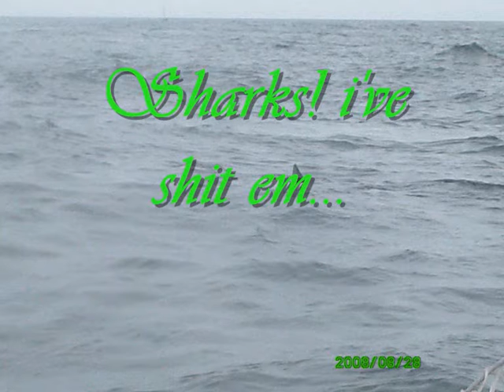3/Huggy Macarthur's Video Diaries THE MOVIE! 3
At lands end. Huggy Macarthur narrowly misses being eaten alive by a gang of monster sharks.